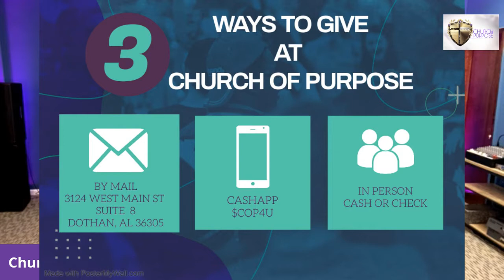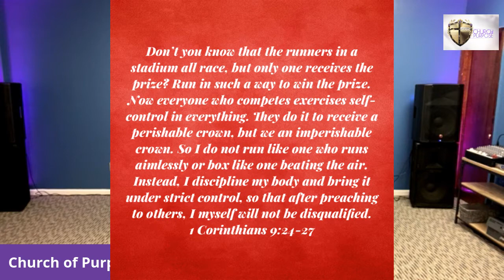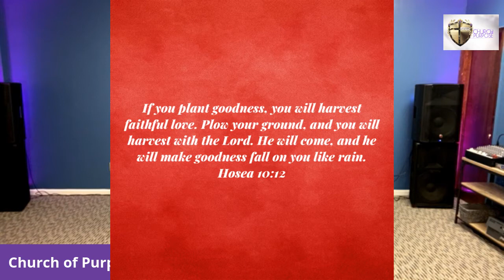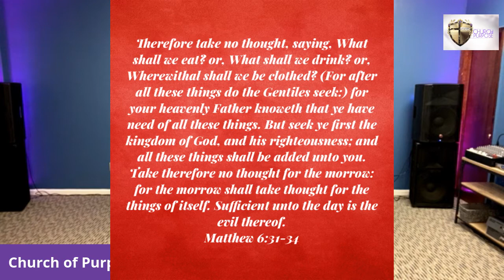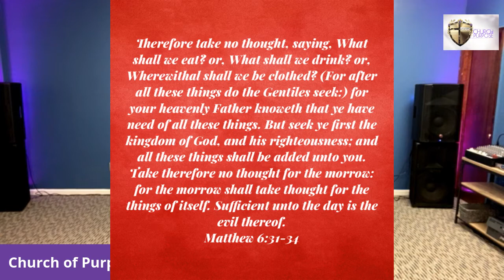I Need A Reset